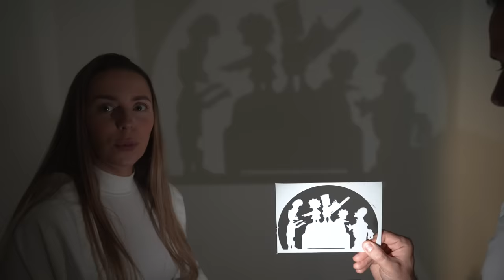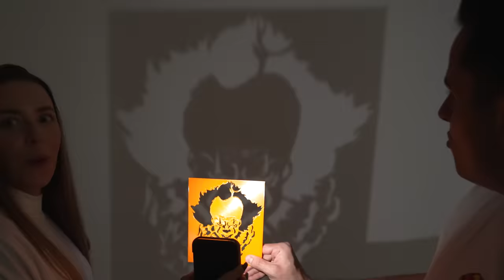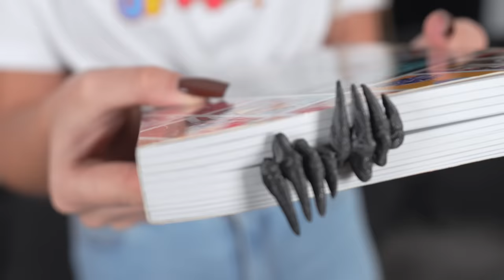GADŻETY HALLOWEENOWE Z DRUKARKI 3D!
INSTAGRAMY :
📸 farellyoutube
📸 dzeejdzejka